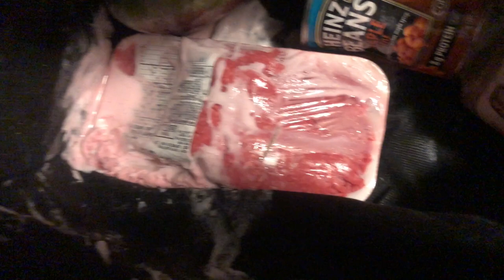VLOG(EDM): Taking A Tumble & Making Meatloaf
I'm Betty Time and it's Betty time!
Today,
A lot of gross food is in this vlog. Good and bad days happen LOL